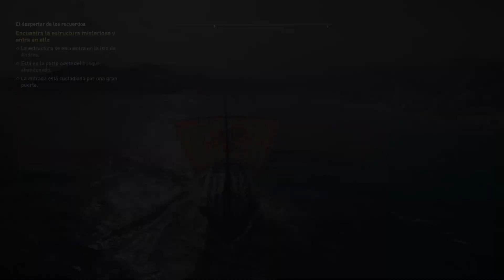Jugando a Assassin's Creed Odyssey [Español HD] [19]